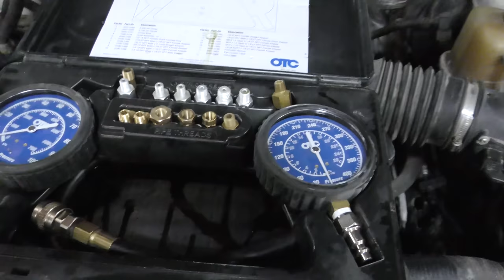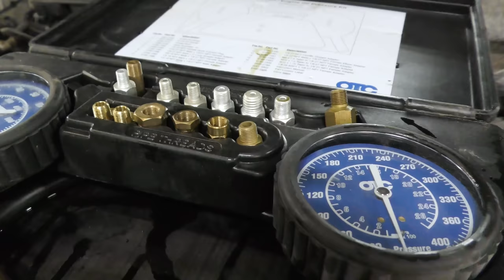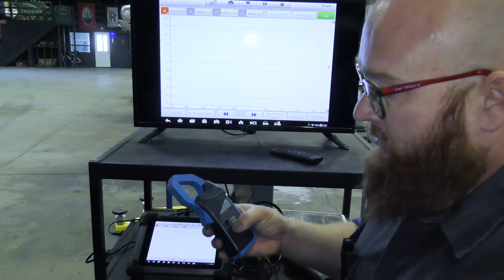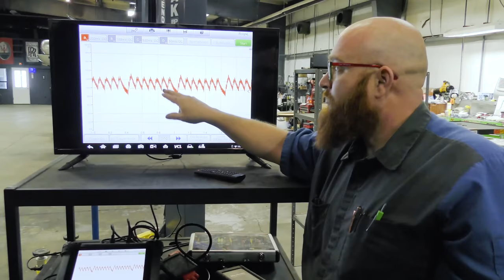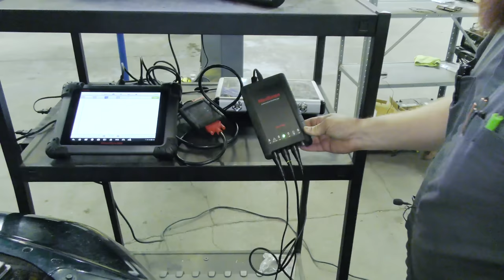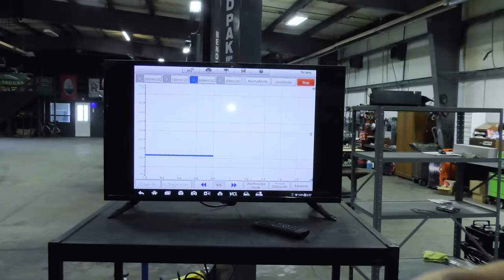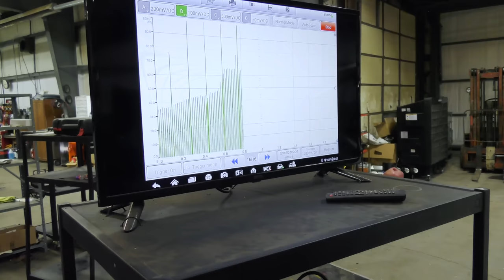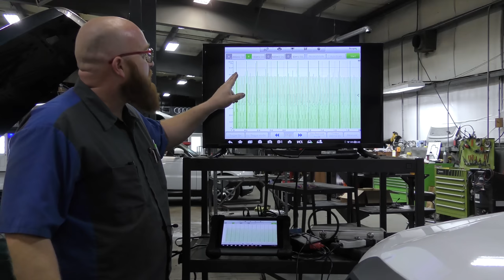Can an engine additive really fix this 2011 F150? CAR WIZARD shows how to diagnose and repair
Can an engine additive fix this 2011 Ford F150 with low oil pressure?

The CAR WIZARD 🧙‍♂️ explains and shows how to check low oil pressure. He also shows how to test for cylinder misfires, power draws and coil issues with a great new tool from Autel.